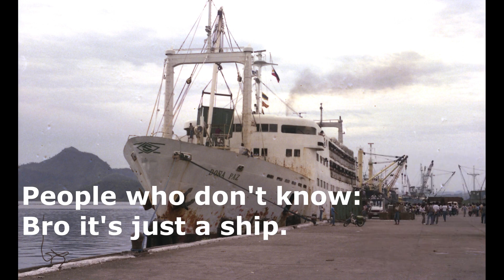People who know people who don't know